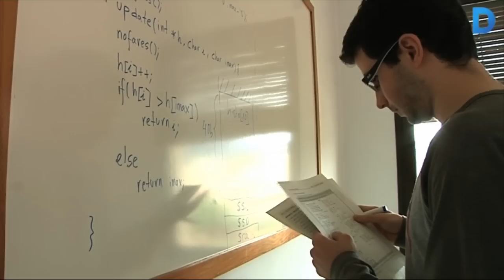Allotjaments de silenci i tranquil·litat als monestirs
A Sarrià–Sant Gervasi hi ha quatre monestirs que disposen d'una hostatgeria. Històricament aquest tipus de llocs allotjaven a peregrins i persones religioses que compartien un espai amb la comunitat. Actualment, però, les coses han canviat una mica. A l'hostatgeria del monestir de Sant Pere de les Puel·les, per exemple, s'hi allotgen des d'estudiants que busquen un lloc tranquil on concentrar-se a persones que simplement volen un racó de silenci on passar unes hores de tranquil·litat i reflexió. Més informació